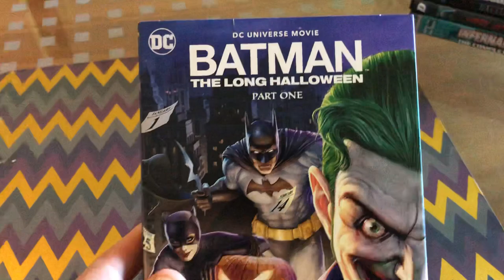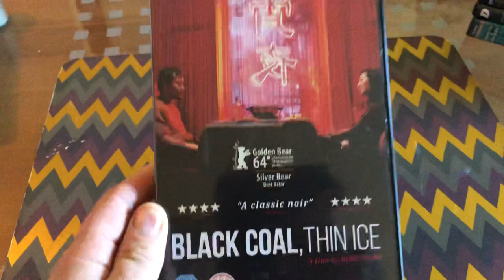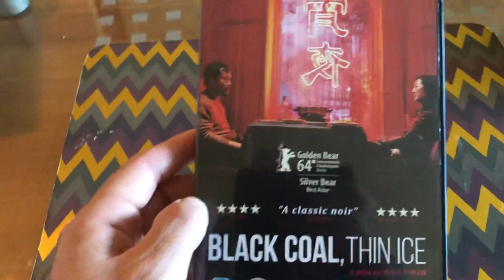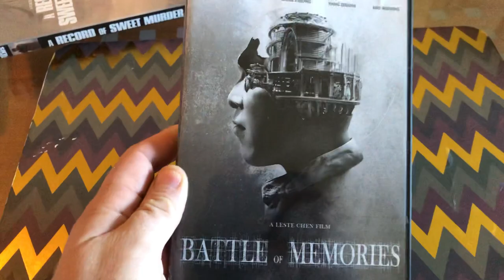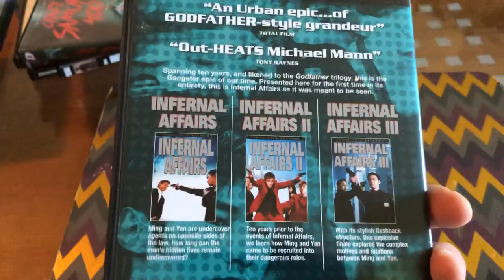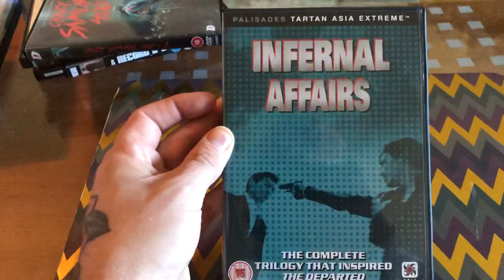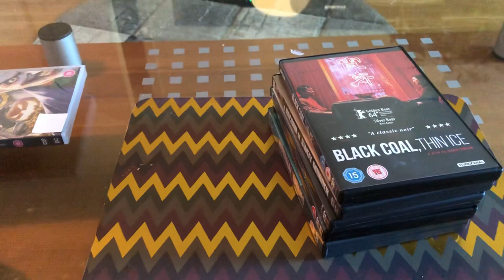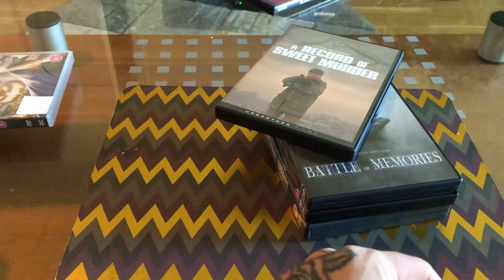Movie-Haul #03 October 2021